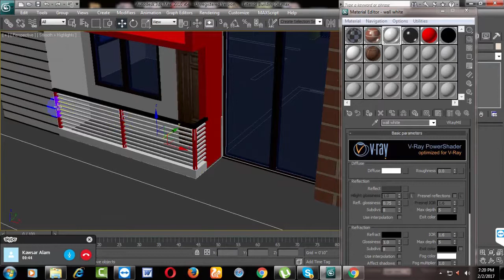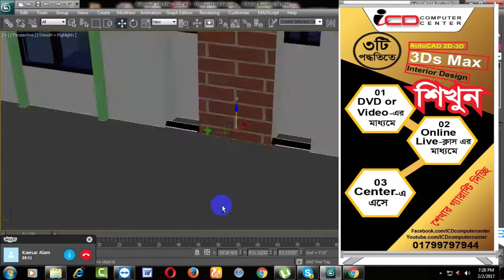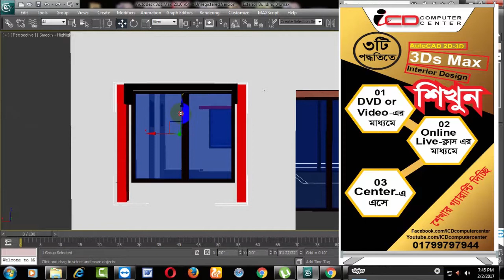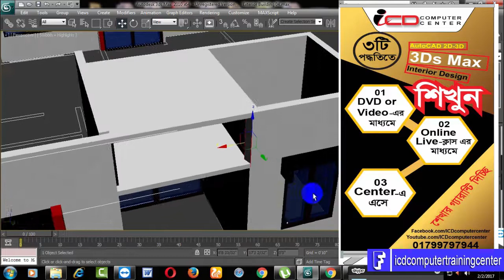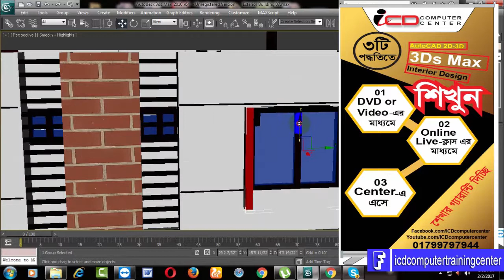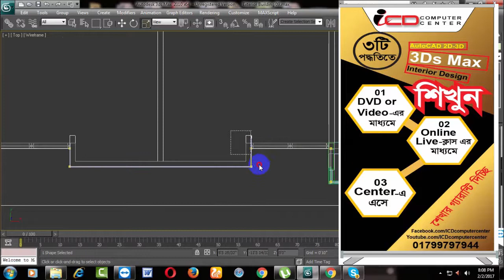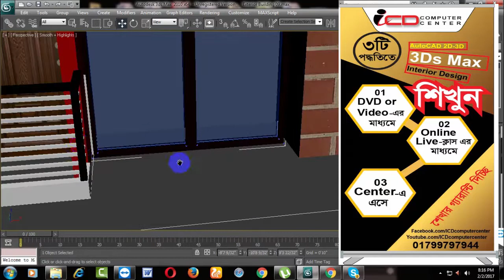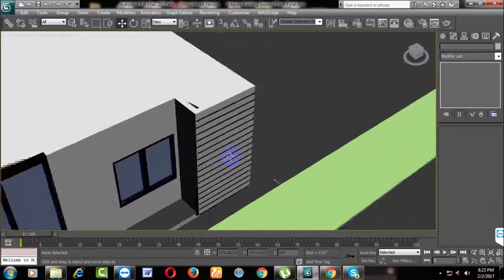How to Make Exterior House Design in 3Ds Max | 3Ds Max Exterior Design Tutorial in Bangla| Part-02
How to Make Exterior House Design in 3Ds Max

৩টি পদ্ধতিতের AutoCAD, 3Ds Max and Interior Design শিখুন।
১. DVD/Video-এর মাধ্যমে। ২. Online Live ক্লাস এর মাধ্যমে। ৩. Center এ এসে শিখুন।
Call for Admission or DVD ORDER: 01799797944, 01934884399.

How to Make Exterior House Design in 3Ds Max | 3Ds Max Exterior Design Tutorial in Bangla| Part-02 ICD Computer Center,

Our services:
1. AutoCAD 2D-3D Training
2. 3Ds Max and Interior Design Training
3. DVD / Video Package Sell
4. Interior Design Decoration Services
5. 3D Design Services